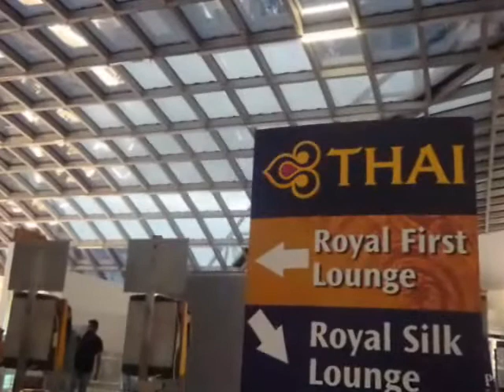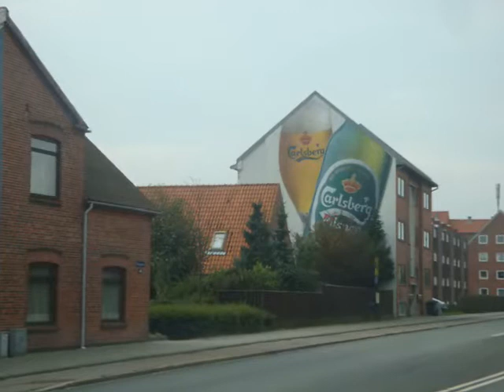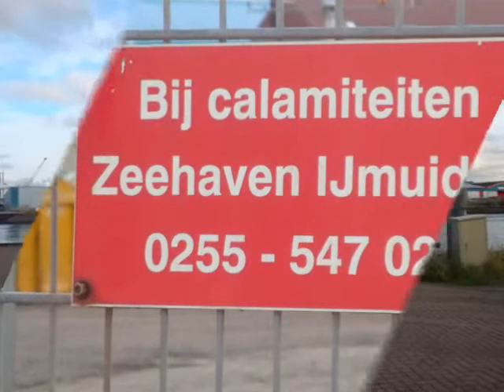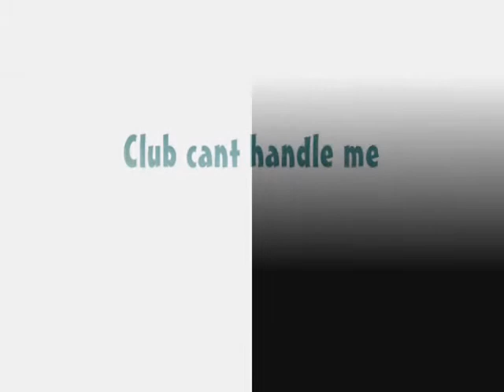European tour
My first European travel during 2010 with ships Normand Baltic and Normand Vester both from Solstad Shipping AS - a Karmoy based company in Norway. Now called SOLSTAD FARSTAD became a merging company.